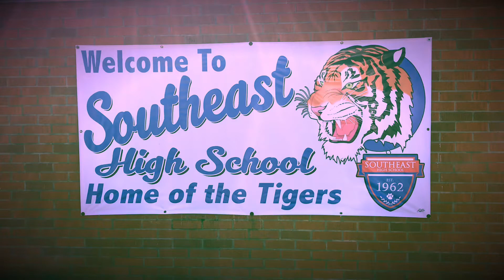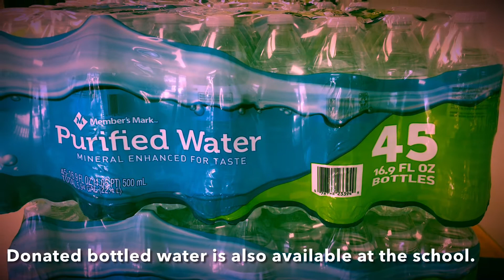SEHS Warming Station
Recent inclement weather created major challenges for the entire LCSD family and our communities at large. To help meet local needs, a warming station was opened at Southeast High on 2/19/21. Click on the video for more information.